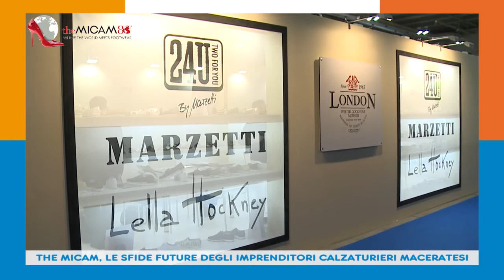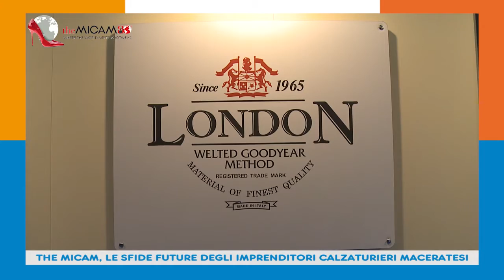THE MICAM, LA SFIDE FUTURE DEGLI IMPRENDITORI CALZATURIERI MACERATESI 03 09 15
Le difficoltà del mercato russo e le incertezze della moneta cinese sono ostacoli pesanti per il distretto, ma emergono nuovi mercati.